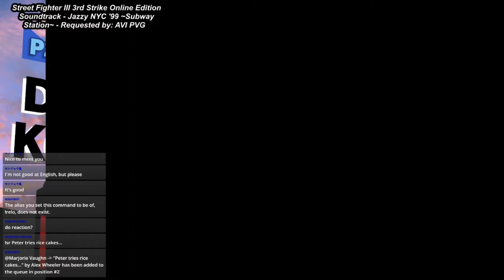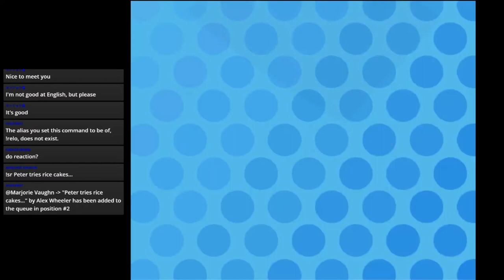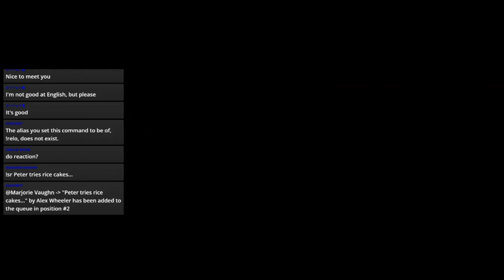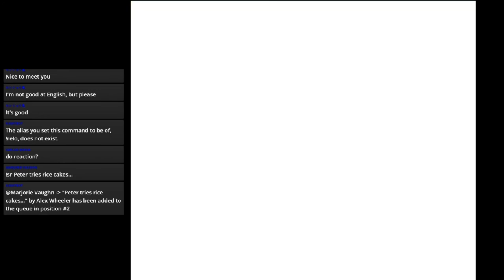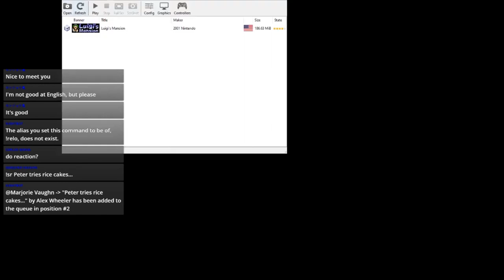150 Sub Celebration Stream (Mario Party 4)